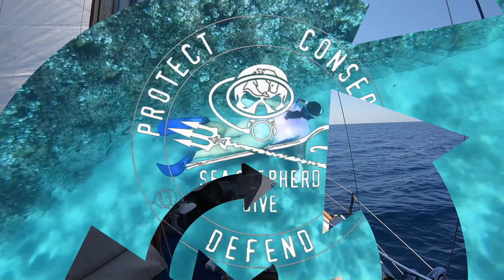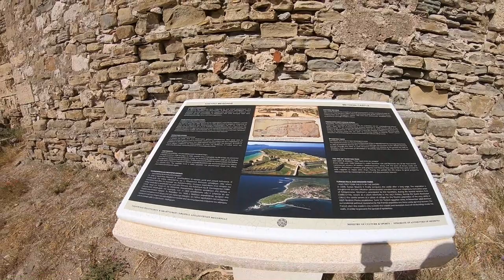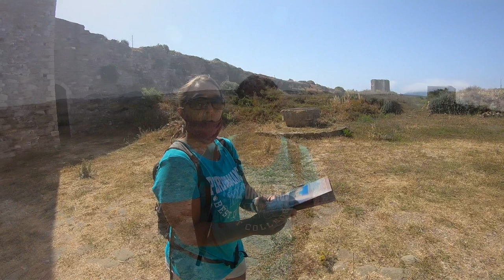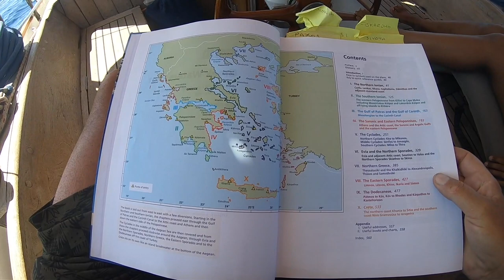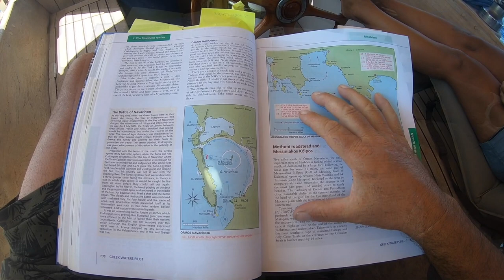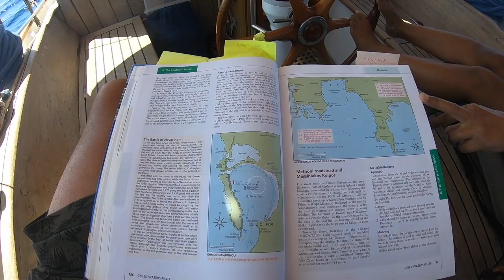EP087 Mediterranean Paradise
In this episode we anchor at the Southern end of the Peloponnese in Greece and stop to explore METHONI A MEDITERANNEAN PARADISE , due to its extreme location within Greece it is often missed by other vessels exploring Greek waters.

But with crystal clear, azure blue waters and amazing historical landscape MITHONI has been one of our TOP THREE places to visit in the Mediterranean sea.

If you enjoy our content and find it informative or mildly amusing and feel you would like to support the making of our videos to “BUY US A COFFEE” please use the link below
and we will give you a shout out in future vlogs.

WILLFORD Theme track here -